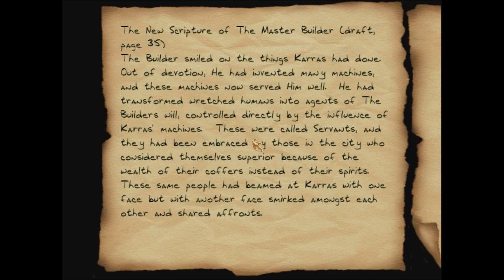Lets Play Thief 2: The Metal Age (blind) #104 - Angelwatch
Wir betreten den großen Turm der Mechanisten durch den Lüftungsschacht. Wodurch auch sonst? Die Vordertüre?